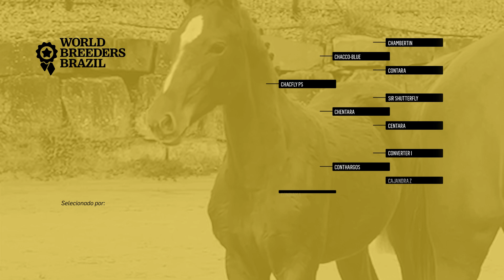LOTE 9 CONTHY FLY PS